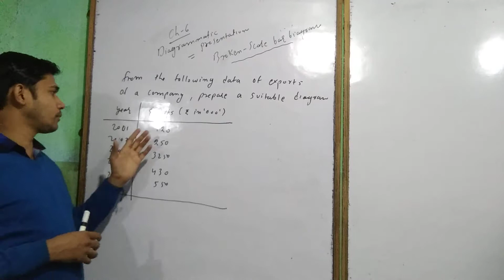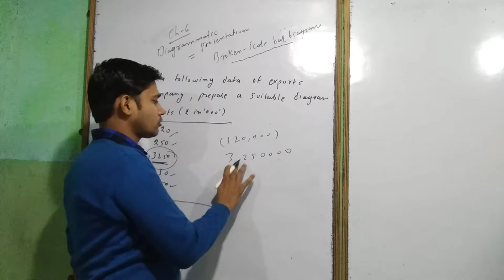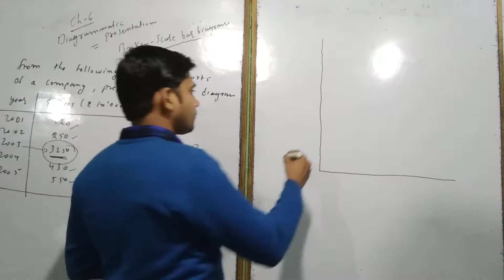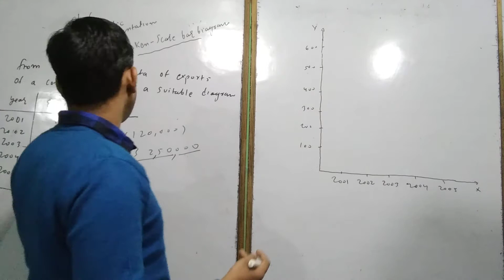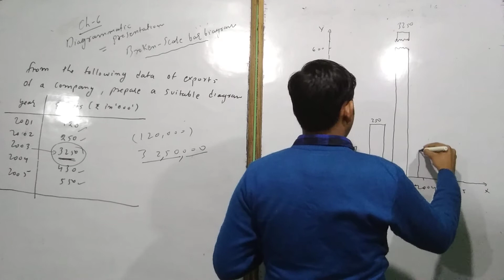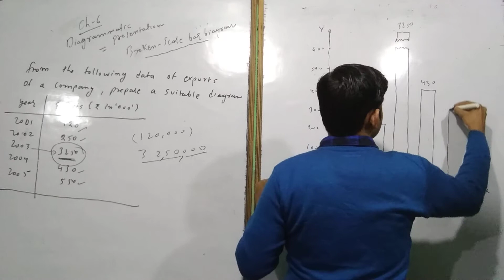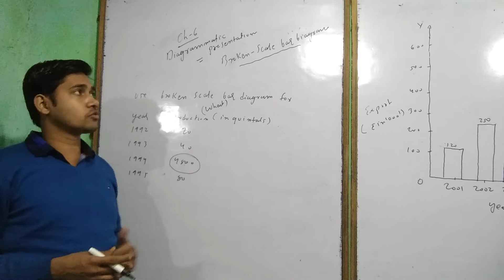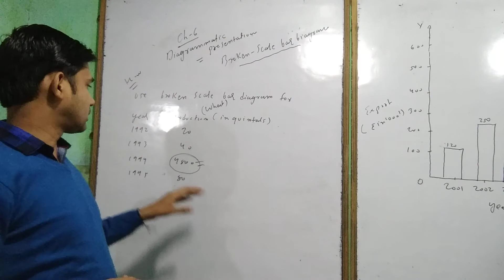Ch-6=Diagrammatic presentation (5)